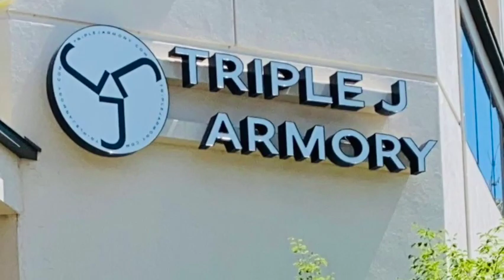Denver Gun Maker's Match Regional Event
On August 21st & 22nd, Guns For Everyone National put on a regional Gun Maker's Match event at Triple J Armory in Denver, CO.

Members of the AWCY? 3D Printing Community development team were on hand to speak with people about all aspects of Firearms & Accessory design and printing. Several attendees built their own pistols with Polymer80 kits and then tested them on the live fire range.

Sunday's competition consisted of three stages for handguns. Both printed and kit built handguns were used in the event. Each stage had multiple shooting positions with multiple targets to be engaged. Barricades with shooting ports and no-shoot targets were placed throughout the courses of fire.

Triple J Armory Staff, AWCY? Members handled most of the scoring and RSO Duties, while GFEN and 2AO Leadership ran the events over the weekend.